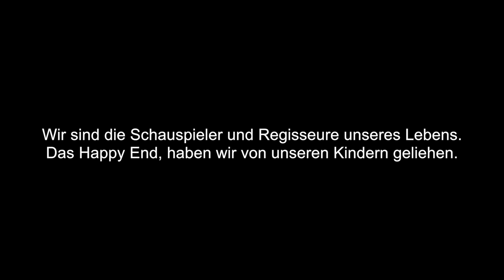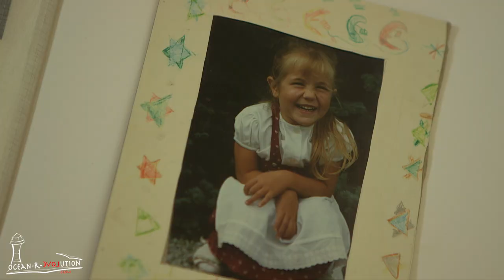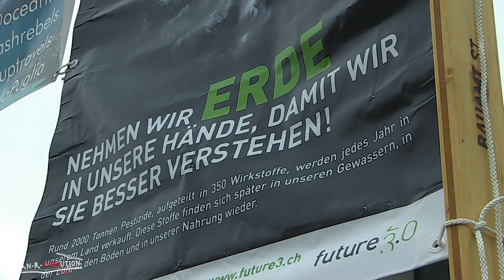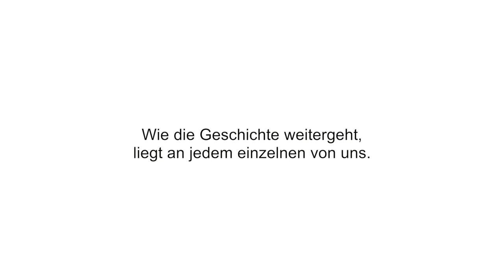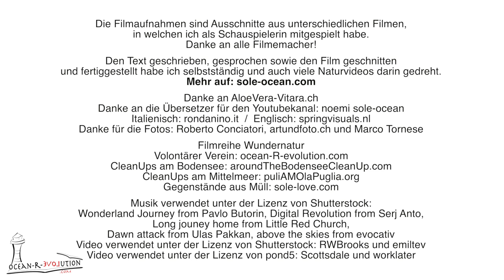Der Grund, weshalb ich der Natur meine Stimme gebe - Schauspiel, Film, Umweltschutz - Mein Leben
Der Grund, weshalb ich der Natur meine Stimme gebe - Schauspiel, Film, Umweltschutz Bewusstsein - Mein Leben, Noemi Solombrino
!!! Hier klicken und mehr erfahren !!!

Ich werde oft gefragt, wie ich zu all dem kam, was ich mache. In diesem Video erzähle ich Euch von meiner Reise zu mehr Bewusstsein.

► MUSIK UND VIDEOS VERWENDET UNTER LIZENZ VON SHUTTERSTOCK:
Wonderland Journey from Pavlo Butorin, Digital Revolution from Serj Anto,
Long jouney home from Little Red Church,
Dawn attack from Ulas Pakkan, above the skies from evocativ
Video verwendet unter der Lizenz von Shutterstock: RWBrooks und emiltev
Video verwendet unter der Lizenz von pond5: Scottsdale und worklater